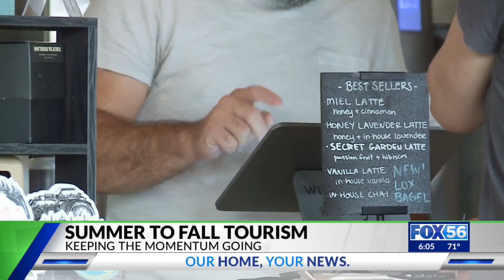Brevede transitions from Summer to Fall tourism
As summer comes to a close, Brevede Coffee Co. isn’t expecting a decline in sales anytime soon.